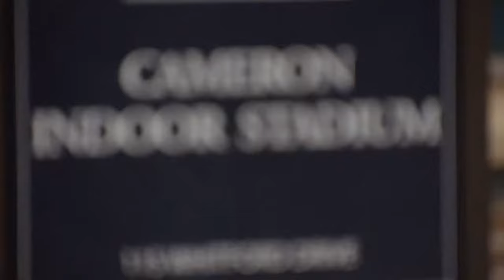Irish Access Extra | @NDWBB at Duke 2018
Get a look inside the locker room of Notre Dame's 72-54 win at Duke.